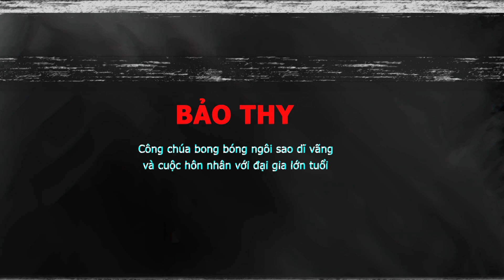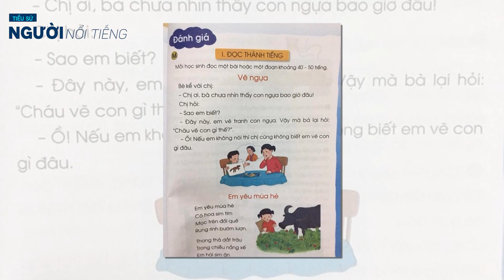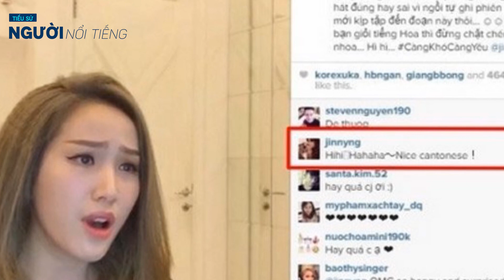Tiểu sử ca sĩ BẢO THY - Công chúa bong bóng một thời kết hôn với đại gia lớn tuổi giờ ra sao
Bảo Thy (sinh ngày 2 tháng 6 năm 1988), tên thật là Trần Thị Thúy Loan, là một nữ ca sĩ người Việt Nam. Cô được biết đến sau khi lọt vào top 10 người đẹp nhất theo bình chọn của trò chơi trực tuyến Võ Lâm Truyền Kỳ năm 2006 và là thí sinh gây ấn tượng nhất trong đêm Gala Miss Audition 2007. Cô được xem là một trong số những ca sĩ đầu tiên và thành công nhất của dòng nhạc teen pop nói riêng phong trào ca sĩ bước ra từ thế giới mạng nói chung. Về sau, Bảo Thy được nhắc đến nhiều hơn qua các sáng tác mang giai điệu ballad hoặc dance.